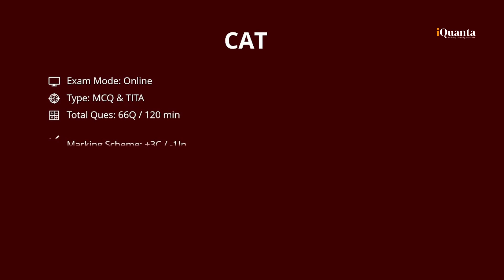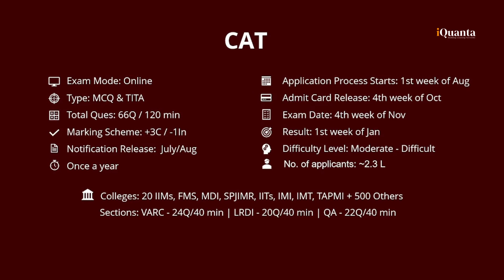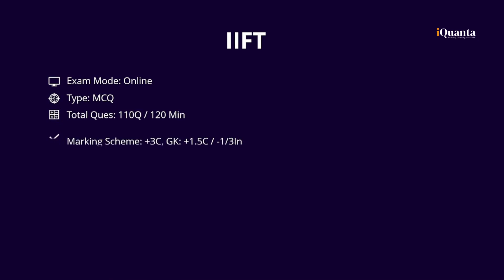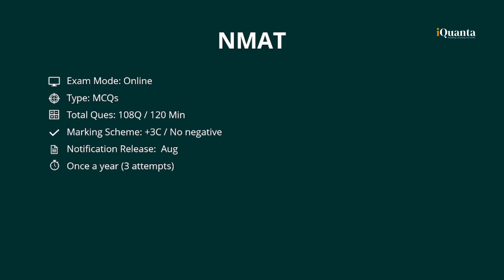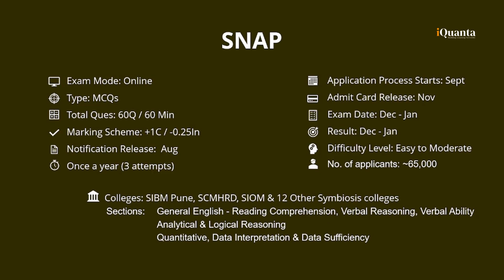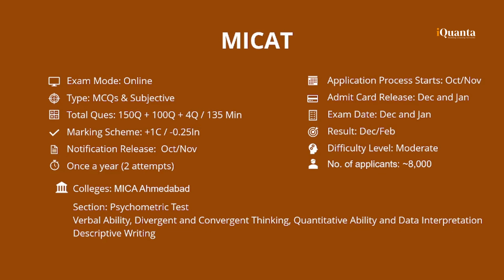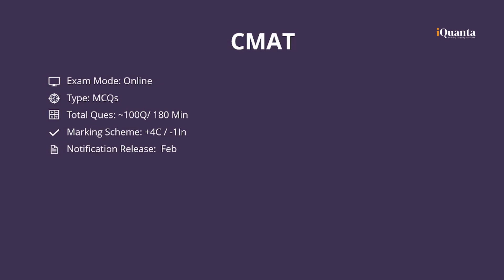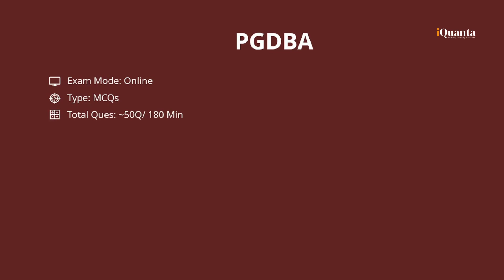All MBA Entrance Exam [Full Details]: Exam Dates, Target MBA Colleges, Exam Pattern & More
In this video you will find details of all the MBA entrance exams. The details include exam dates, number of applicants, mode of exams, notification, target MBA colleges, sections and more.

IQuanta CAT course

About iQuanta: iQuanta is a leading -learning platform for MBA and other verticals which offers highly adaptive, engaging and effective learning program for aspiring candidates. iQuanta was first incorporated in 2016 and today, since its inception, has built a community of 6 lakh+ aspirants from all over the world with 10,521 + WIM calls and 1000+ IIM converts in just 6 years.